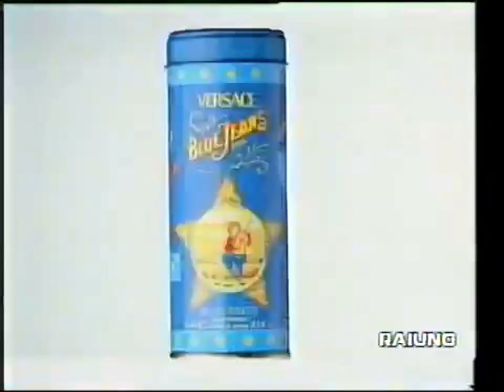Gianni Versace Blue Jeans 1994 Il nuovo profumo